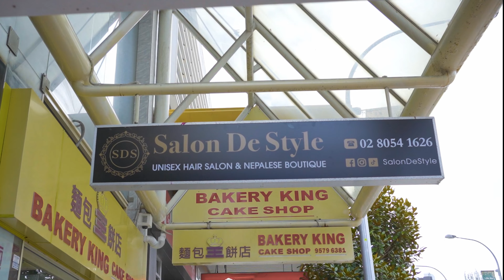Nepalese boutique and unisex salon in Sydney | Salon De style | Hurstville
Please do visit and support Nepalese small business.
1/241 Forest rd , Hurstville, Sydney
Shot and edited by Sushil bista.